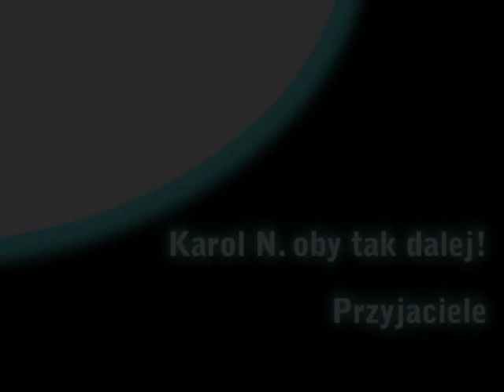Evolution of sound Spychowo 2010 Karol N.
Filmik zrobiony w celu zapoznania się z programem Adobe Premier. Przedstawia imprezę w Spychowie na której grał Karol N.